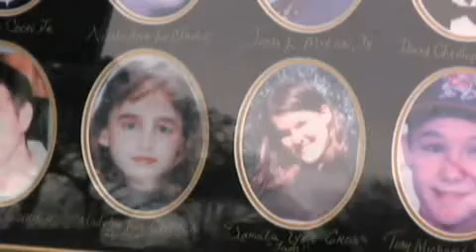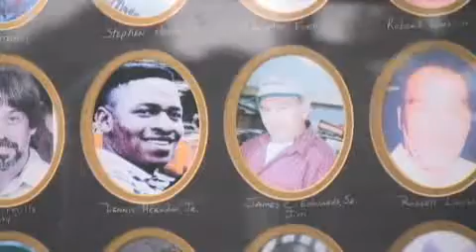Camp Maddie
A Valentine's Day event to announce "Camp Maddie", a joint venture of Compassionate Families, Inc. and The Maddie Clifton Memorial Fund to provide young homicide survivor.